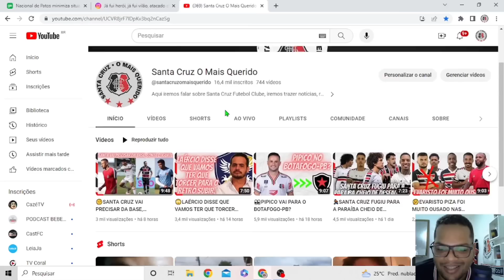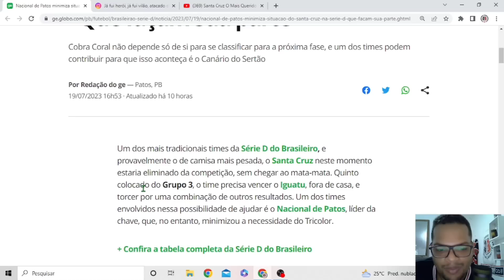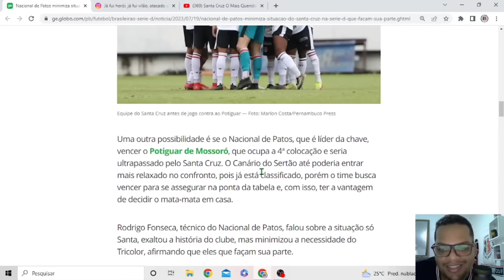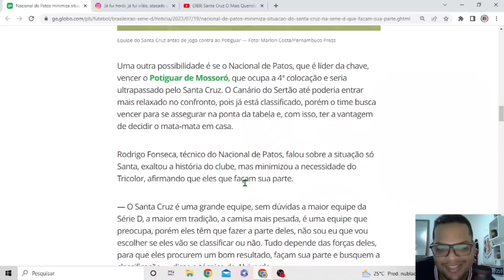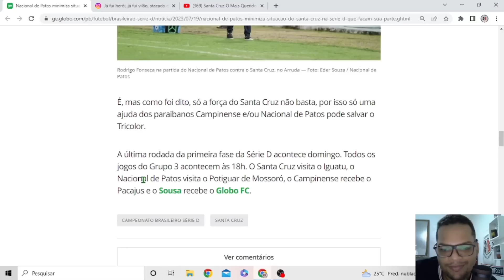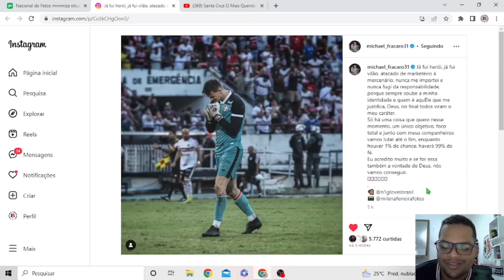🗣GOLEIRO MICHAEL DESABAFOU.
No Vídeo de hoje falamos sobre o goleiro Michael que desabafou.